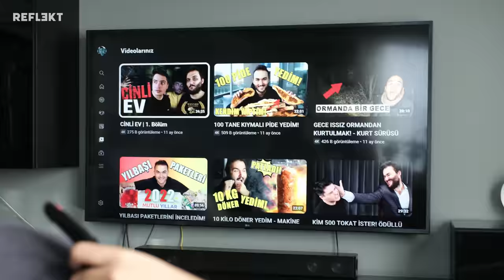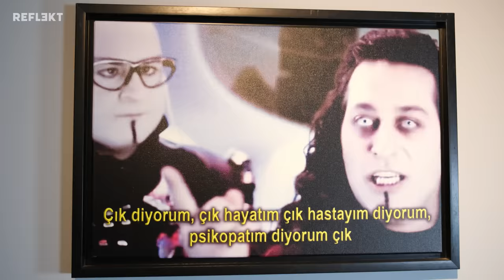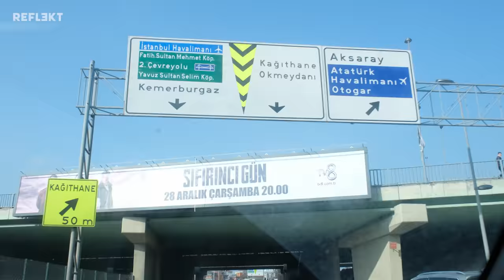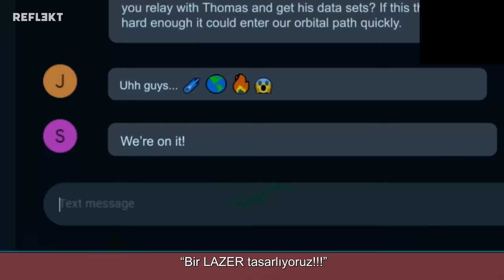MuratAbiGF Belgeseli: Gönüllerin Fedaisi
"Merhaba arkadaşlar ben Murat..."

Youtube'un ilk neslinin sayılı isimlerinden olan Murat Engin Ekin'i yaklaşık 10 senedir MuratAbiGF olarak tanıyoruz. Yani; Murat Abi Gönüllerin Fedaisi...

Kendisini bir kesim oynadığı oyunlardan, bir kesim samimiyetinden, başka bir kesim ise 7 yıl önce yayınladığı bir videodan tanıyor. Kariyerine Antalya'da tek göz odada çektiği Battflefield, Mafia 2 gibi oyun videolarıyla başladı. Yayıncılık kavramının henüz oturmadığı, Youtuber'lık mesleğinin var olmadığı günlerde özellikle Outlast gibi oyunlardaki komik oynayışı sayesinde kısa sürede yüz binlerce takipçisi oldu.

Oyunları oynarken dönemine göre görülmemiş bir şey yaparak oynayışını hikayeleştirdi. Webcam'ine yansıyan görüntülerde samimi bir performans ortaya koydu. Zamanla maskesini çıkaran Murat Youtube dinamiklerine ayak uydurabilmek için video tarzını değiştirdi. Bugün Orkun Işıtmak, Meryem Can, Deli Mi Ne? gibi isimlerle eğlence videoları çekiyor.

MuratAbiGF her zaman kafasına göre yaşadı. Plan yapmadı, çoğu influencer'ın umursadığı hiçbir şeyi umursamadı. Fenomen arkadaşları onun bu özelliğinin onu öne çıkaran yapıtaşlarından olduğunu söylüyor.

Kendisini; evinde, odasında, ofisinde, sokakta görüntüleyerek MuratAbiGF'den ve arkadaşlarından nasıl biri olduğuna dair bilgiler edindik. Murat bize yaşamın çarpıcı gerçeklerini çeşitli metaforlarla dile getirdi. Hayatını canının istediği gibi yaşayan Youtube'un Murat Abi'si, gönüllerin fedaisinin belgeseli sizlerle...